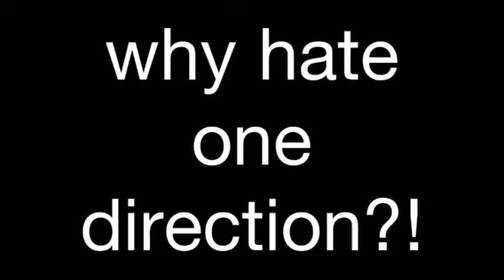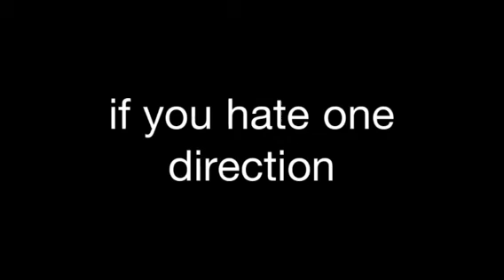Why Hating On One Direction?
So some people did covers of one direction's "what makes you beautiful" and I saw the comment which people hating on them saying "OMG! This versions better. One direction is such a dickface!" so as a directioner I had to fight back. Please tweet this to One Direction! ;)